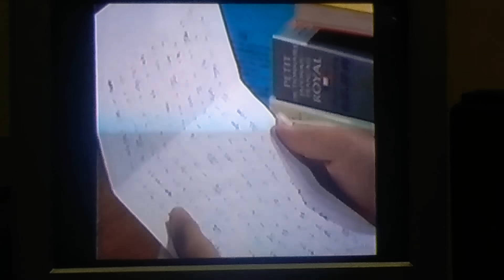天までとどけ4 #37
定子出演シーンなど　最後の病院のベッドでの定子の一言が泣けてしまう。BGMがまた切ない。